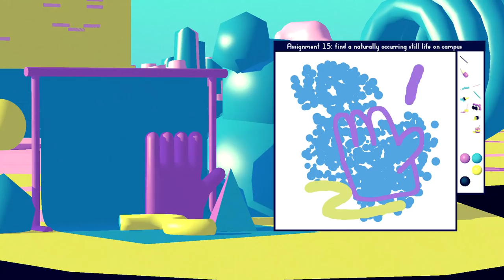ART SQOOL [Mac/PC game — trailer]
✨✏️ART SQOOL✏️✨

U r a froshmin at ART SQOOL. Ur assignments come from an art-grading neural network.

✨collect cool paintbrushes
✨make art
✨achieve creative fulfillment